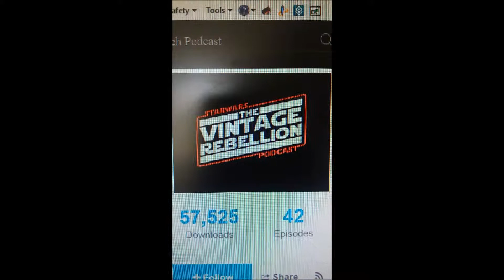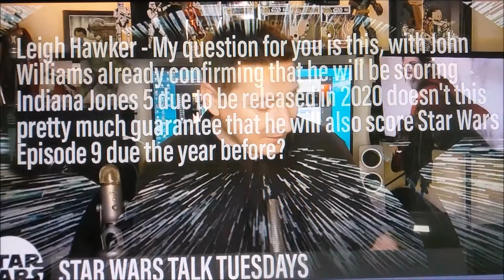Bits and Pieces 2016 & 2017